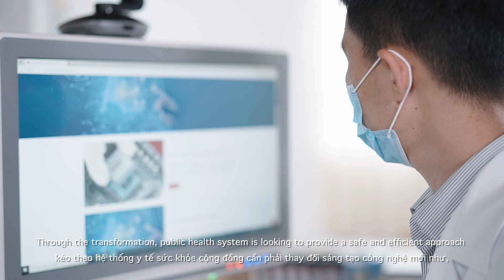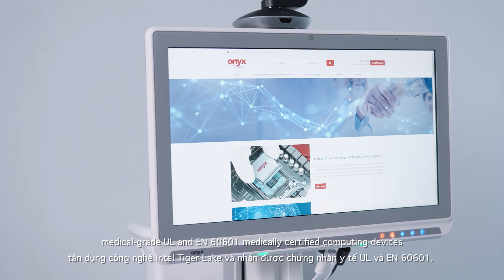Onyx Healthcare + Intel® Deploy Transformative Telemedicine Solution in Vietnam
In an effort to diminish the spread of COVID-19, Onyx Healthcare Inc. in a joint partnership with the Intel Rise Technology Initiative (IRTI), initiated a project in Vietnam whereby Onyx delivered a turnkey telemedicine solution integrated with a Venus medical workstation.

The Venus is powered by the latest 11th Gen Intel Core processors that deliver a balance of performance and responsiveness in a low-power platform built on the third-generation 10nm process technology. The hot-swappable battery design allows any Venus with dead batteries to come immediately back to full power without the need to wait for charging.

The solution is being deployed in medical facilities across Vietnam, where physicians in hospitals will be able to provide greater coverage to patients through online diagnosis and consultation.

Onyx is honored to be working with Intel on this pandemic response support to Vietnam. Our medical grade UL and EN60601 medical certified computing device leverages an Intel Tiger Lake processor for an effective turnkey telemedicine workstation.

As healthcare trends continue to transition toward telemedicine solutions, we are looking forward to continuing to lead the way into the future.